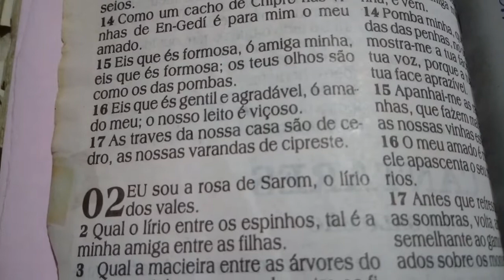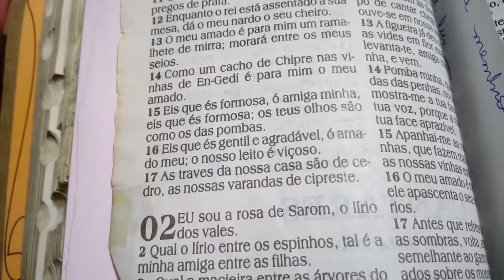🌾Parque do carmo festa das cerejeiras🌾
4.mil e450mil pes de cerejeiras veio do japão so florece uma ves no ano dura so 15 dias a floração por isso que se chama a festa das cerejeiras é como se vc estivesse no japão🍁🍁🍁🍁🍁🍁🍁